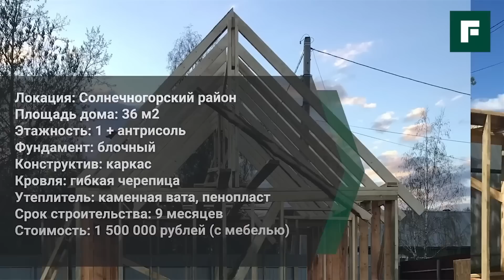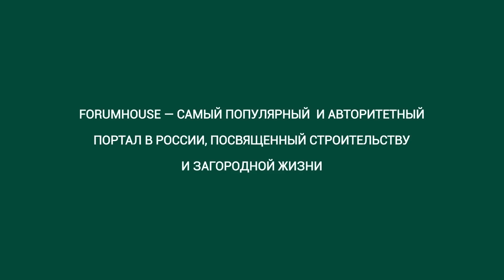Уместится все! Топ 5 самых компактных домов на Forumhouse // FORUMHOUSE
Как в старом доме в глухой деревне создать атмосферу модного лофта, уместить всё необходимое для загородной жизни на четырнадцати квадратах и грамотно использовать каждый сантиметр второго этажа дома с покатой кровлей? Мы собрали в одном ролике подборку маленьких домов, которые вызвали большой резонанс у форумчан, чтобы вы могли сравнить идеи наших героев и выбрать подходящие именно для вашего компактного дома.